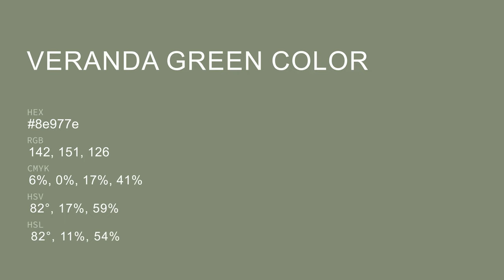Veranda Green color 8e977e hex color - Green color - Cool color 8e977e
What color is Veranda Green ? 8e977e hex color - Green color - Cool color 8e977e

Hex 8e977e Color Code is also known as Veranda Green color.